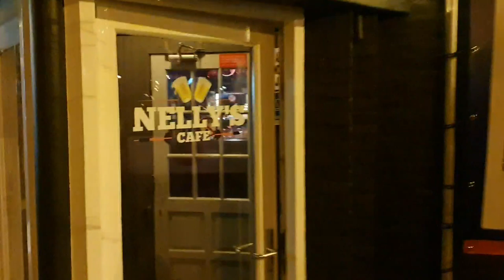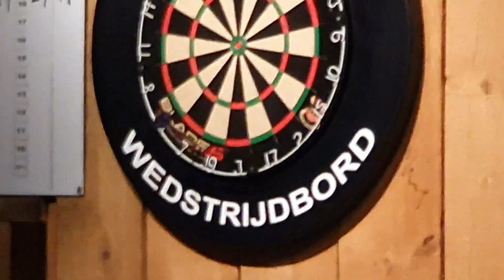Vlog #21 Darten & live muziek op de after party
In deze video neem ik jullie mee naar mijn dart wedstrijd en de afterparty met live muziek.

Wat kan deze man zingen en gitaar spelen. Check hem snel en Volg me op mijn socials: